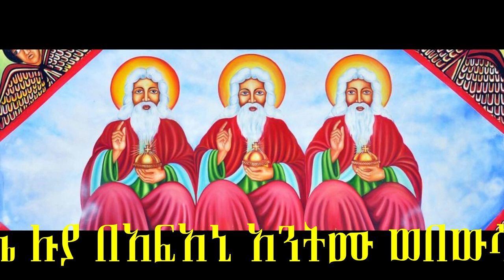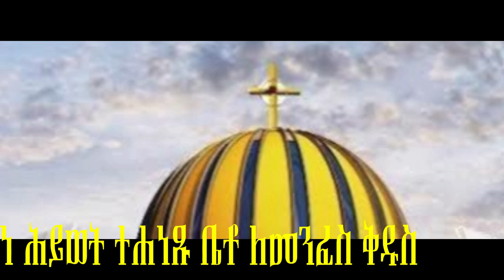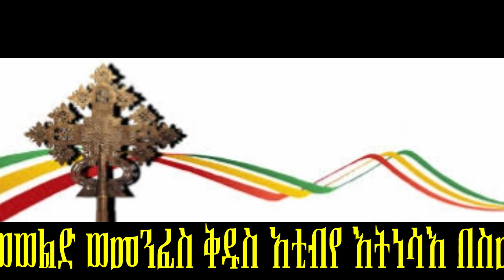የሐምሌ ቅድስት ሥላሴ ወረቦች በሊቀ ጠበብት ተክሌ ሲራክ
የሐምሌ ቅድስት ሥላሴ ወረቦች፤ በሊቀ ጠበብት ተክሌ ሲራክ ተዚመው፤ በቅዱሳት ስዕላት ተቀናብረው ተቀምጠዋል።
0:01 - ተፈስሒ ማርያም
1:43 - ዚቅ አመላለስ ሃሌ ሃሌ ሉያ
2:25 - በአፍአኒ አንትሙ
3:31 - ወጽአ እምድረ
4:55 - አብርሃም ወሰዶ
5:56 - ስብሐት ለአብ ለአኃዜ ኩሉ

7:38 - አንትሙሰ ዕብነ ሕይወት

8:40 - በእምርት ዕለት

10:45 - ሰአለ ሙሴ